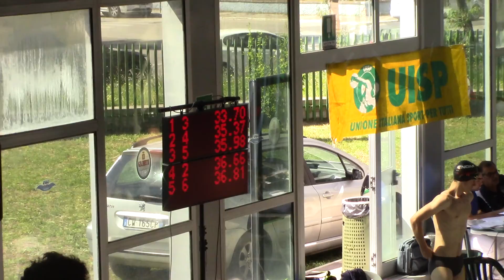La Marca Lidia 50DO - Grosseto 10.06.18